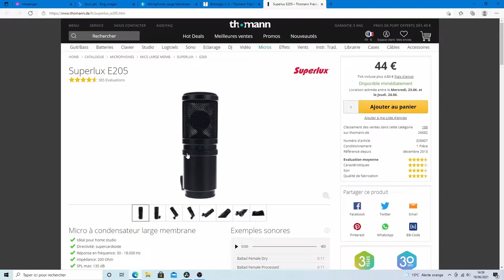mise a jour du setup